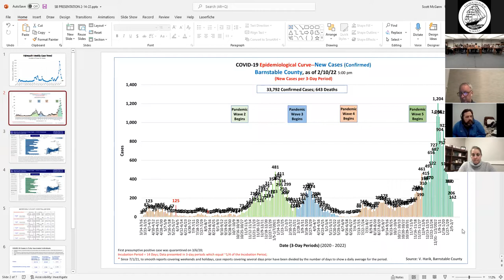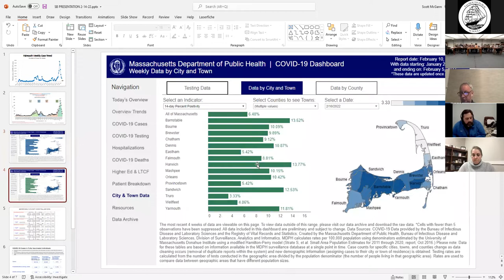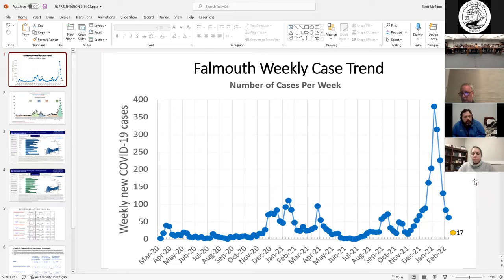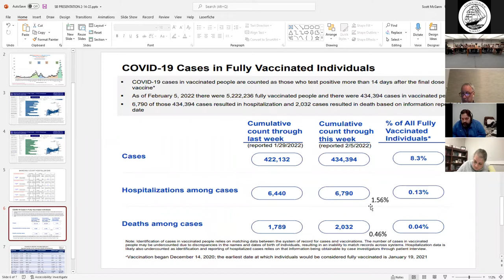2/15/22 School Committee Meeting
5:30 PM OPEN MEETING
Per Governor Baker’s order suspending certain provisions of the Open Meeting Law, G.L.c.30A Sec.
20, the public will not be allowed to physically access this School Committee Meeting but it can be
viewed live on: FCTV Channel 14. A recording of this meeting can be viewed on You Tube at:
5:35 PM MOVE into Executive Session to discuss strategy for litigation, if an open meeting may have a
detrimental effect on the litigating position of the School Committee. It is anticipated that the
School Committee will return to Public Session.
6:30 PM RE-Open Public Meeting
6:35 PM PUBLIC COMMENT
Members of the public are welcome to speak about items that are not on the agenda. Comments should
be limited to 2 minutes in length. Due to the Open Meeting Law, the Committee cannot take action on
public comment. For items on the agenda, the Chair may accept comments from the public following
the Committee’s discussion of an item. Additional comments and feedback can also be submitted by
6:40 PM ACT on FY23 School Budget in the amount of $52,950,000
6:50 PM DISCUSS and ACT on Mask Mandate
7:30 PM ADJOURN